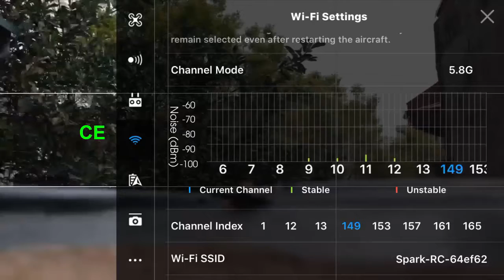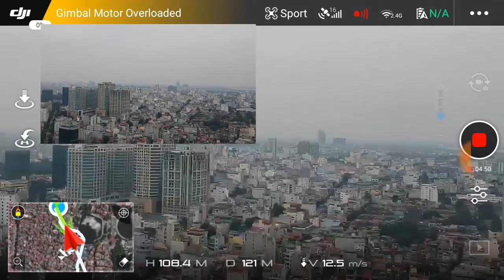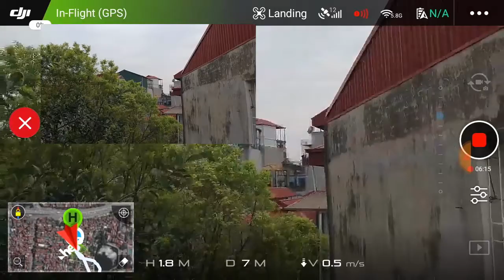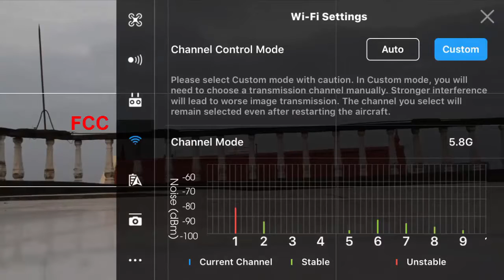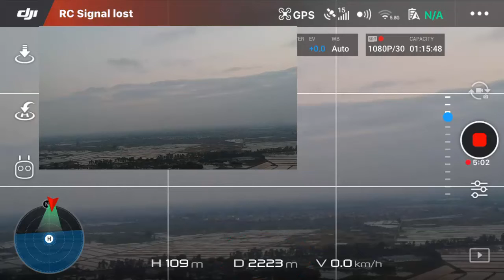DJI Spark Comparison WIFI Range Test CE vs FCC